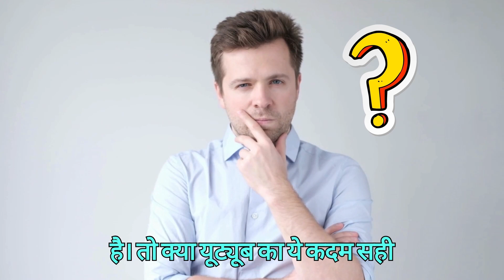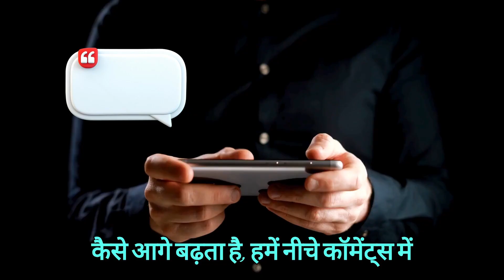YouTube CRACKS DOWN on Ad Blockers, PUSHES Premium - What You Need to Know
In this video, we discuss YouTube's recent crackdown on ad blockers and their push for users to switch to YouTube Premium. Find out all the details you need to know about this change and how it may impact your viewing experience on the platform.

adblock for youtube
ad blocker free
youtube adblocker
youtube add blocker
adblock youtube extension
add blocker extension
ad blocker for youtube
adblocker youtube
youtube blocker
block youtube ads
yt ad blocker
ad block for youtube
youtube ad block
total adblock extension
youtube ad blocker 2024
ad block youtube extension
free ad blocker youtube
adblocker youtube extension
ad blocker extension chrome youtube
youtube ad blocker apk
chrome youtube ad blocker
youtube ad blocker chrome extension free
youtube ad blocker android apk
youtube adblock for android
tampermonkey youtube adblock